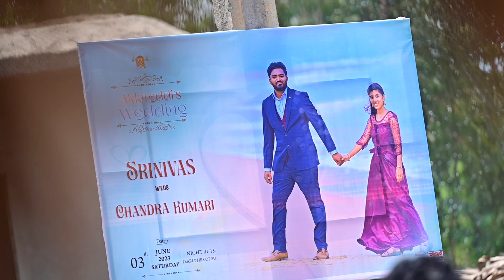SRINIVAS + CHANDU || AKKIREDDYPALEM village || live editing || footage || vvcompany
written and directed by : vv company
dop : satyanarayanaraju
Cinematographer & Editor : @vamsi patnuri
Colurs : @Swathi